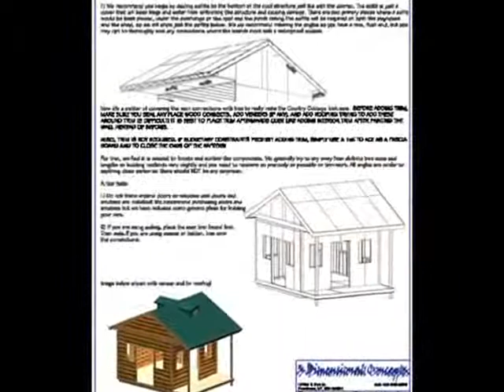Country Cottage complete Plan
The cottage style houses were greatly influenced by the Early Gothic Style. All the cottage plans are designs solely depends on the locations, the materials available and the liking of the builder.